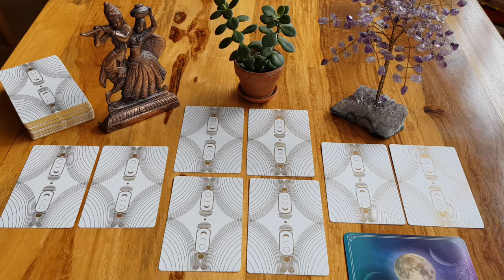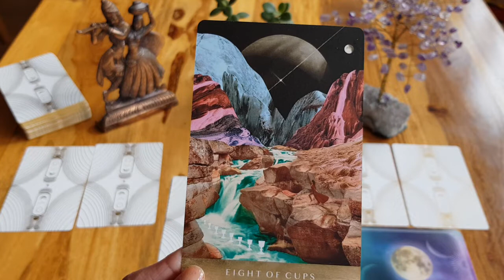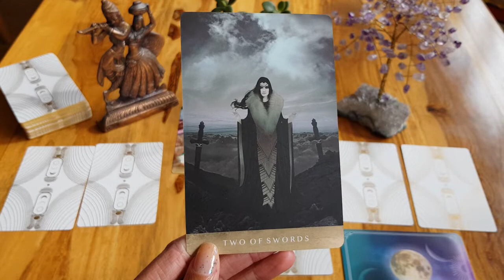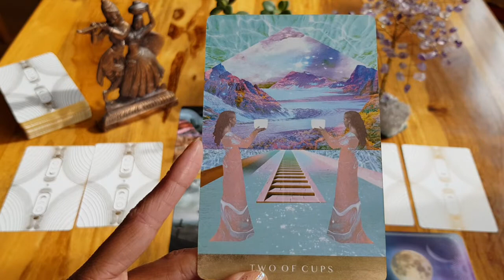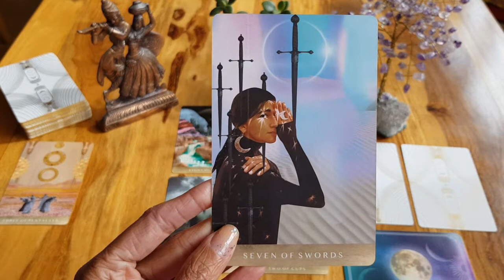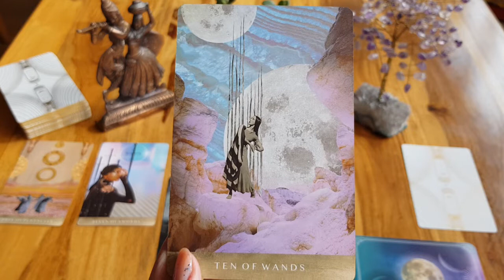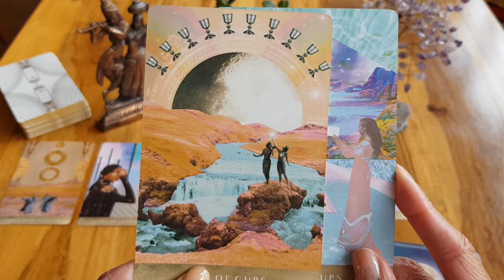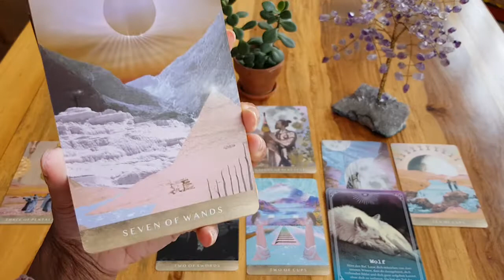Neumond im März 13.03.2021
Dies ist ein allgemeines Orakel und hat keinen Anspruch auf Wahrheit, es kann aber Deine Wahrheit beeinflussen.

Karten:
Moon Child Tarot
Mondpriesterschaft Orakel